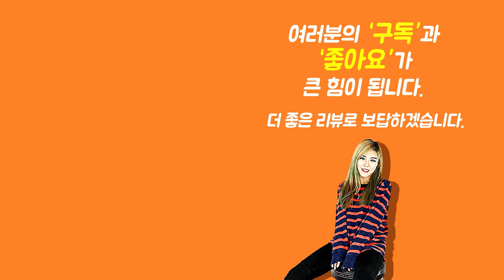[Show me the ITEM 975회] Ibanez 피크 JTC1R ONX